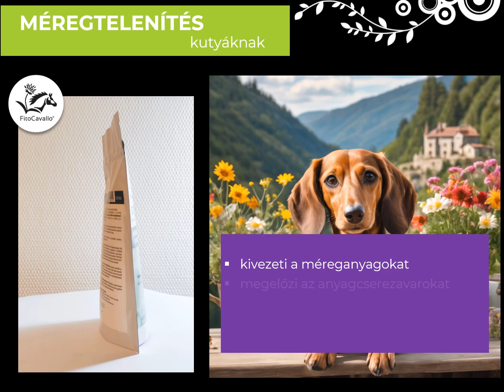TOXIL - méregtelenítő, salaktalanító gyógynövénykeverék kutyáknak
A FitoCavallo TOXIL gyógynövénykeverék egy állatgyógyászati gyógyhatású készítmény. Kizárólag gyógynövények felhasználásával készült, hazai fejlesztésű és itthoni előállítású termék.
Alkalmazása biztonságos, lovak és kutyák számára állította össze állat-fitoterapeuta szakértőnk. 2011 óta a piacon van, számos elégedett vásárlónk ajánlja.
A TOXIL termék allergiás betegségek, szőr- és bőrpanaszok, anyagcserezavarok esetén az állatorvosi kezelés kiegészítésére javasolt.

A videón a 150 grammos, álló tasakos kicsomagolás látható.